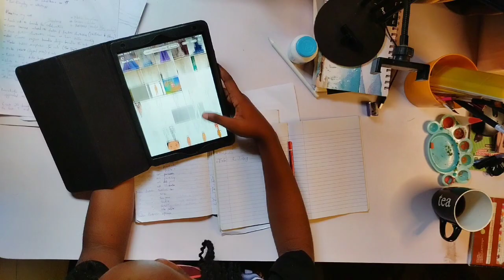How I plan to improve my art in 2024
Hi mates, Here's a short vlog-like video of me rambling on how I plan to improve my art this year. Pardon my amateur video, I promise to be better.